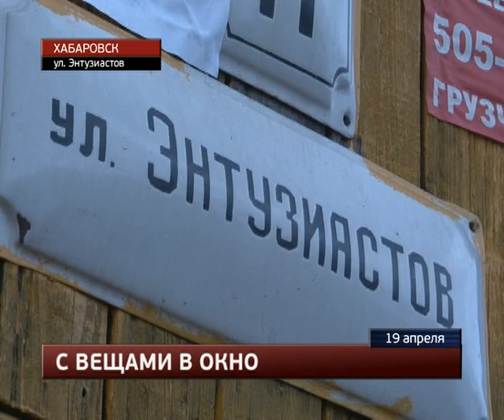Жертве домашнего насилия помогли сотрудники МЧС в Хабаровске.MestoproTV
В предутренний час в поселке имени Горького спасатели оказывали помощь хабаровчанке, ставшей жертвой домашнего насилия, сообщает портал «Губерния». Пьющий муж устроил скандал, финалом которого стало избиение супруги. Бунтарь ушел, а женщина позвонила полицейским и врачам. Медики оказать помощь раненной сразу не смогли. Уходя, хулиган оставил даму под замком. Это и стало поводом для вызова сотрудников МЧС.